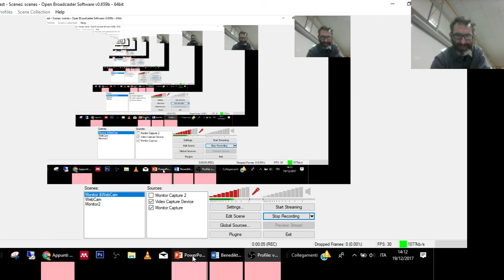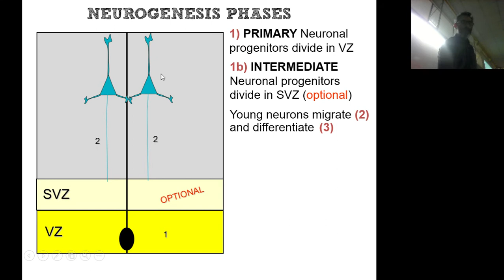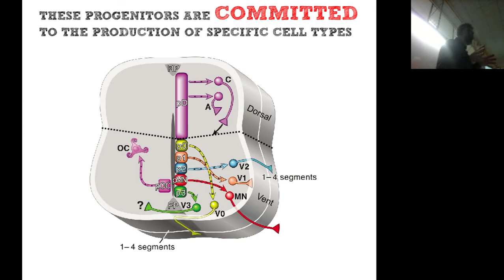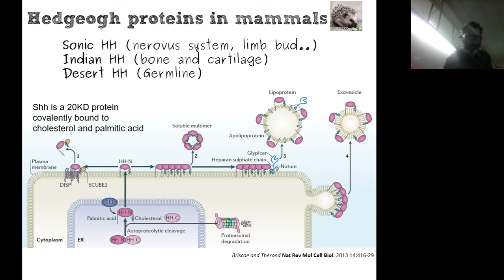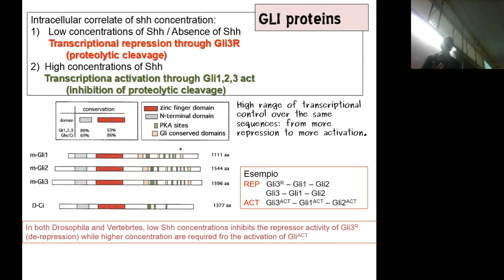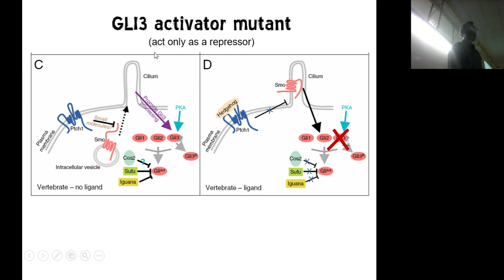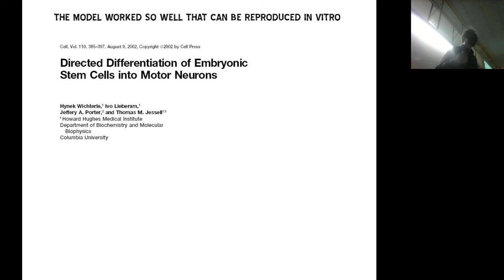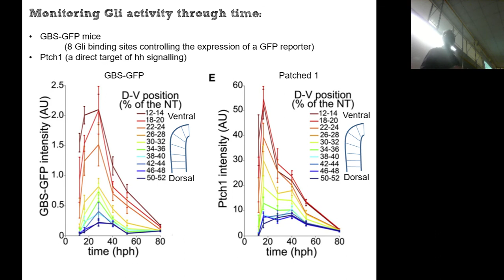2018 BCS 10_Dorso-ventral patterning of spinal cord neuronal progenitors